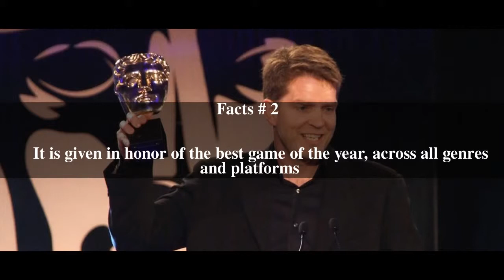British Academy Games Award for Best Game Top # 5 Facts